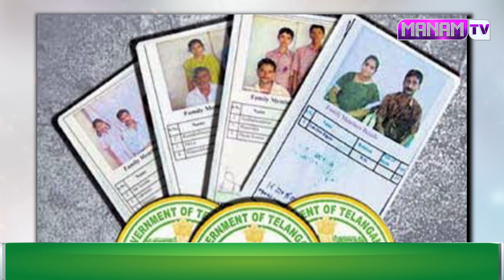కొత్త రేషన్ కార్డు కావాలంటే ఇవి ఉండాల్సిందే | Telangana New Ration Card Rouls | ManamTv Telugu